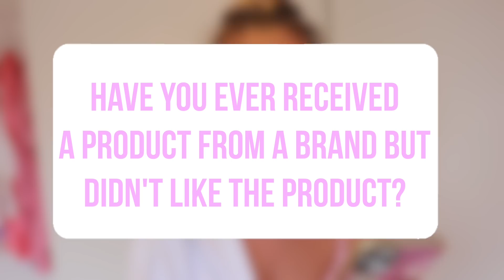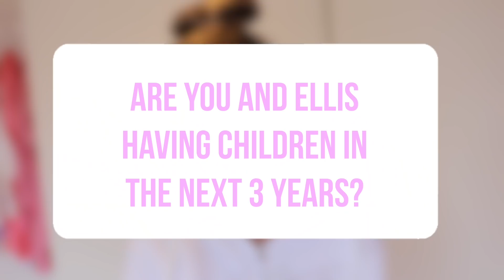BABIES? S*X? MONEY? | Juicy Q&A!!😳💖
Depop: summermary1
* 21 buttons: summer_teale click the link to sign up and start earning money!